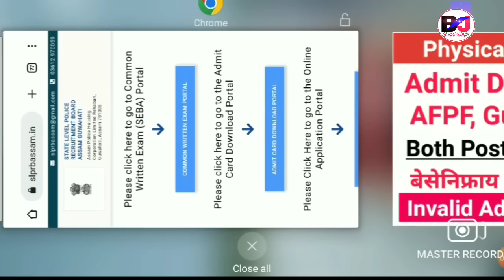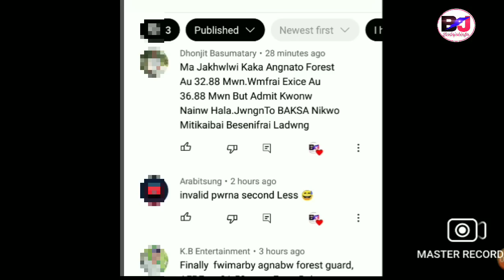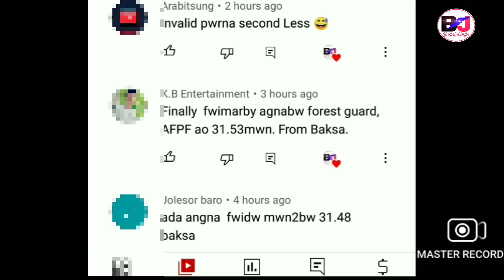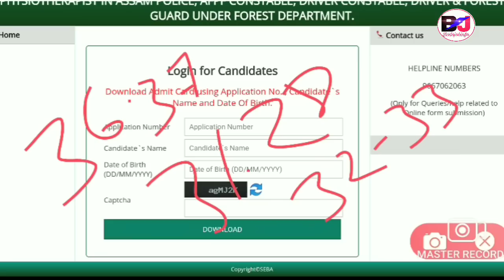Assam Forest/Police बेसेनिफ्राय लांमारखो AFPF/Guard/JW/Excise Admit Card/P.S Wise|Bodo Job Info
Assam Police and Assam Forest Department Physical Test Cut Off Marks and Admit Card DOWNLOAD. Assam Forest AFPF Forest Guard PST PET Cut Off Marks and Jail Warder and Excise Constable Big Update for Written Exam.
Written Exam Date 9th April Sunday
Assam Police Combined Written Exam Big Update
Male Female Cut Off Marks and DIST wise or Police Station Wise Analysis Cut Off Marks Expected Big Update

My Channel ✔️✔️ @Bodojobinfoofficial
Bodo Job Info, Bodo Jobs Update, Bodo Job Information, Bodo Job News, Bodo Jobs Notification, Bodo Job Information News.